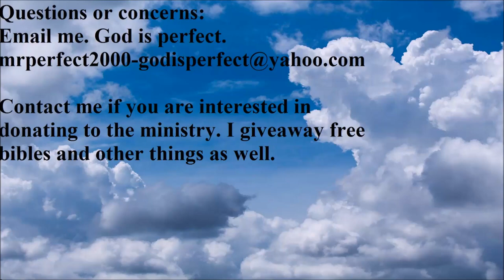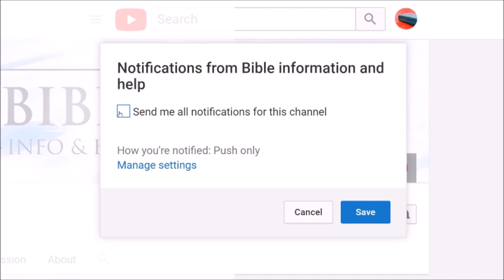Never stop praying for witches.